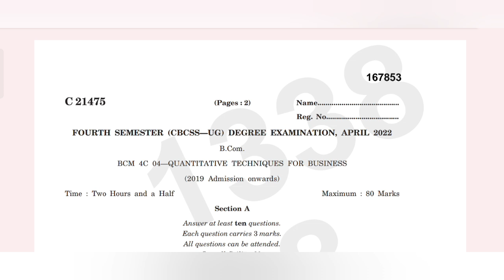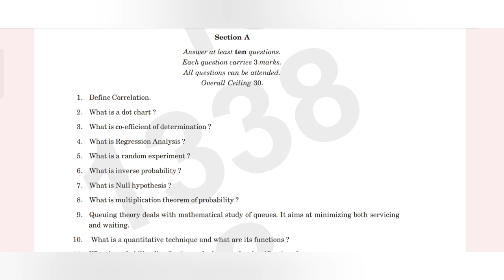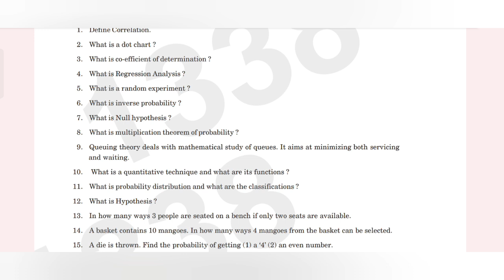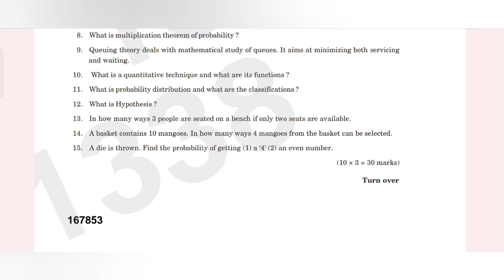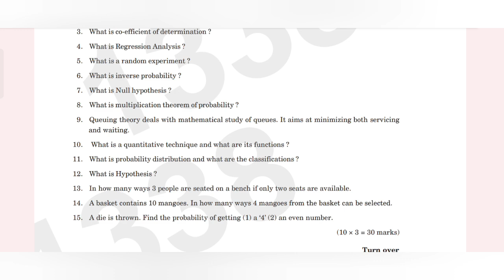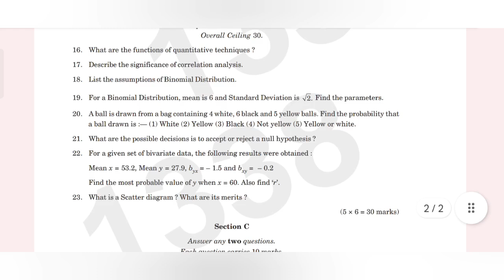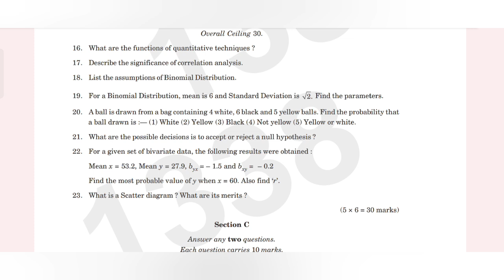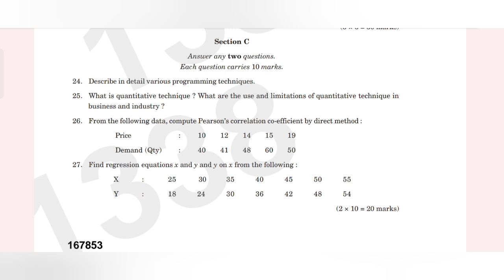QT /4th sem Bcom/ഇത് പഠിക്കണേ....